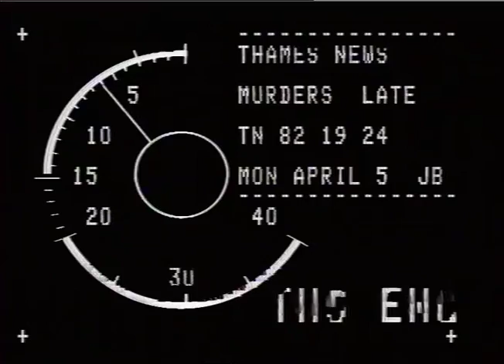MURDER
THAMES NEWS 5.4.82 READING